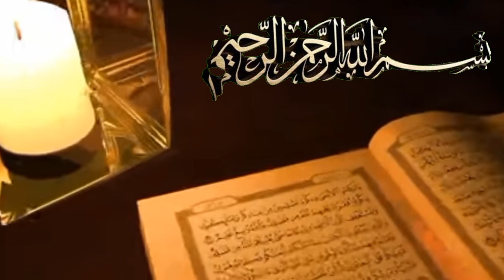buyaarrazyhasyim ,SHOLAWAT HANYA UNTUK DUNIA...??? GANTI NIAT MU DALAM SHOLAWAT.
SHOLAWAT UNTUK DUNIA...???
Membaca Sholawat Nabi sangat dianjurkan bagi kaum muslim karena memiliki banyak manfaat dan keutamaan.

Salah satunya adalah memperoleh syafaat atau pertolongan dari Nabi Muhammad shallallahu 'alaihi wasallam (SAW) di dunia maupun Akhirat kelak.

Keutamaan Sholawat Nabi dapat mendatangkan ampunan Allah Swt dan menjadikan kehidupan menjadi lebih berkah serta dipermudahkan dalam segala urusan. Salah satu anjuran untuk membaca Sholawat terdapat dalam Alquran.